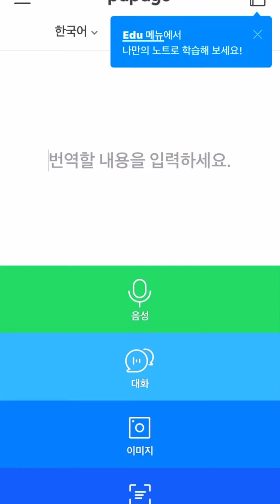papago 파파고로 바로 번역